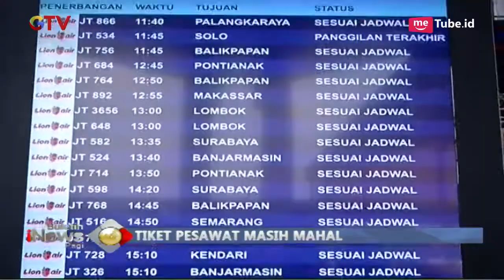Maskapai Tak Juga Turunkan Harga Tiket, Kemenhub Minta Bantuan Menko Perekonomian - BIP 28/04